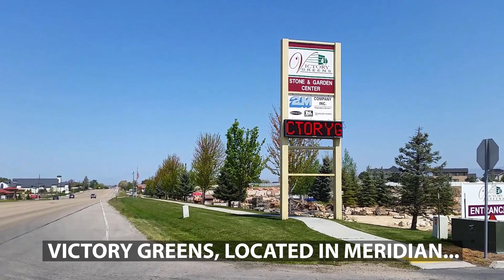Victory Greens Landscape Supply Meridian Idaho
Our 20 acre yard and nursery carries almost anything you need to bring your landscaping ideas to life. From bulk rock and topsoil, to thousands of trees, paver stones, and even outdoor living kits. Stop by and let our friendly staff assist you in getting everything you need for your project.